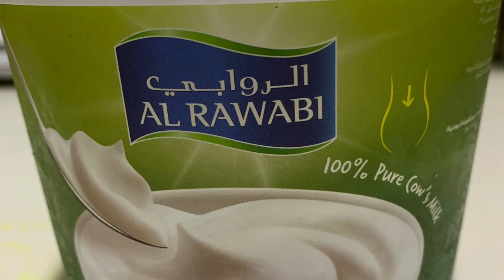Suraikai Moru Kullambhu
Suraikai Moru curry...
Even make it with vendaikai,pavakkai  etc